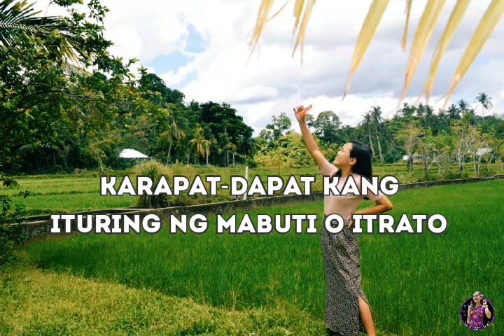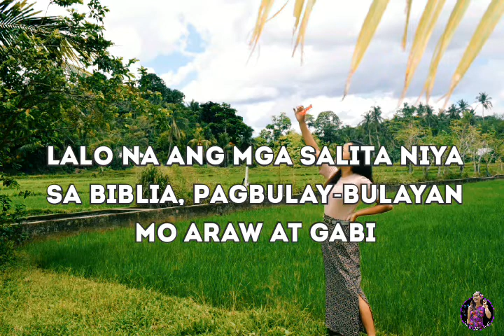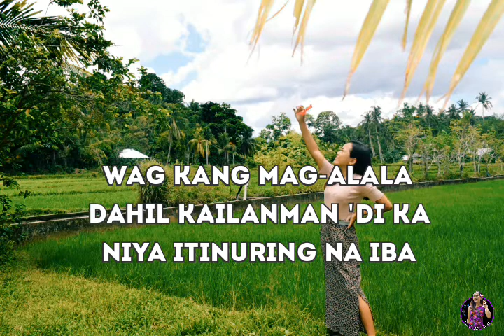KATANGGAP-TANGGAP KA | Spoken Word Poetry - LGBT (tagalog) ni: Ramia J.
My first ever LGBT w/ Love spoken poetry.
My entry on a virtual competition last July 18-23,2020
 *Speak Out Your Love!